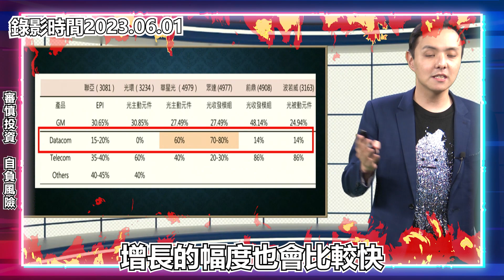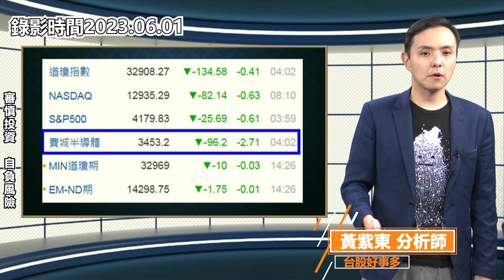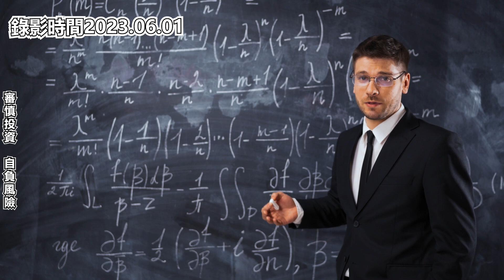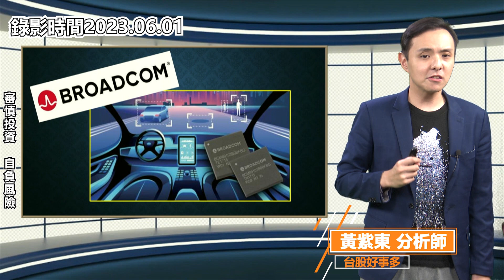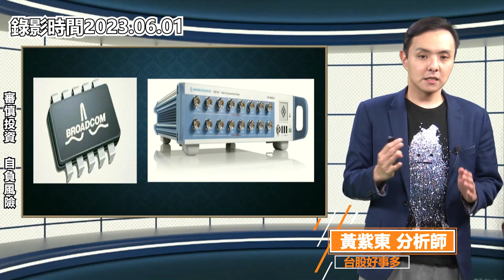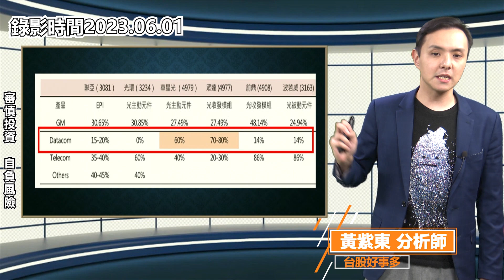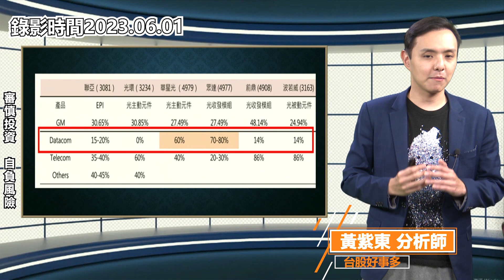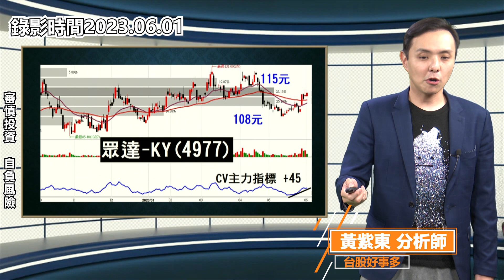【週末講好股】債務上限投票後 將帶領下一波伺服器 20230603 ft.黃紫東 分析師